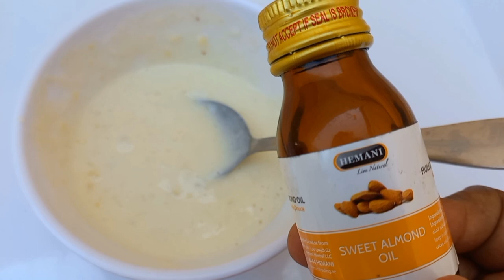intaan bes hadaad isticmaasho hubaal haara wajiga wey kaa jareysaaa#hamdi caalam#